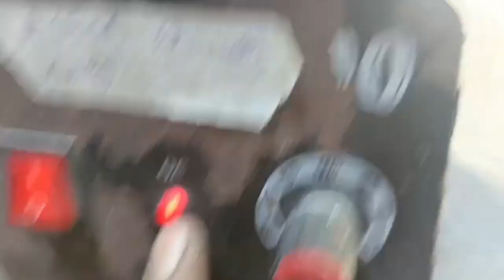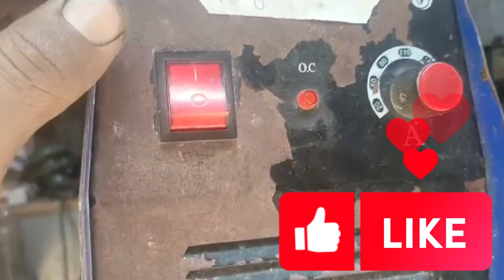Reason Behind the MOSFET Welding Machine OC Fault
Reason Behind the MOSFET Welding Machine OC Fault Repairing
In this video, we dive deep into diagnosing and repairing the OC (Over Current) fault in a MOSFET welding machine. We'll explore the common causes behind this issue, focusing on how MOSFETs contribute to the problem and what steps you can take to fix it. From understanding the technical aspects to performing hands-on repairs, this tutorial aims to equip you with the knowledge and skills needed to get your welding machine back in top working condition. Whether you're a professional technician or a DIY enthusiast, this guide will help you troubleshoot and resolve OC faults effectively.

Join us as we cover:
- Common reasons for MOSFET welding machine OC faults
- Detailed inspection and testing procedures
- Step-by-step repair instructions
- Tips for preventing future OC faults